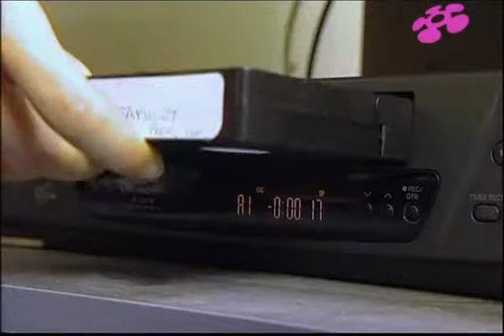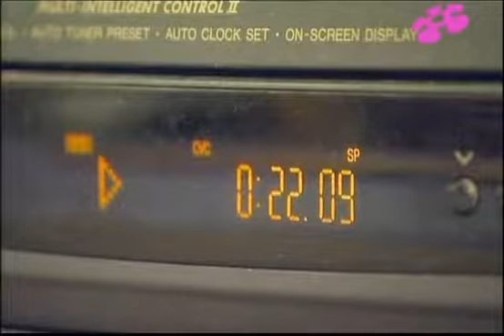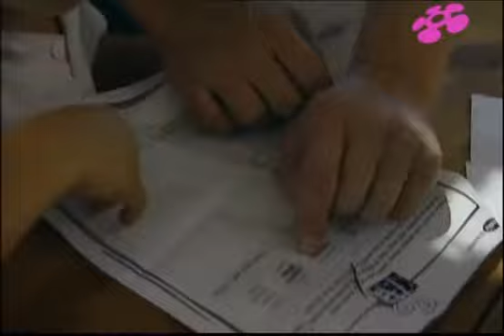08 Malen'kie angely Vells